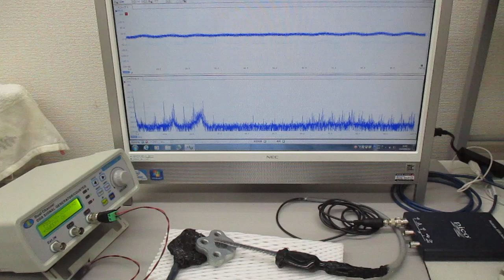非線形共振型超音波発振プローブ（超音波システム研究所）